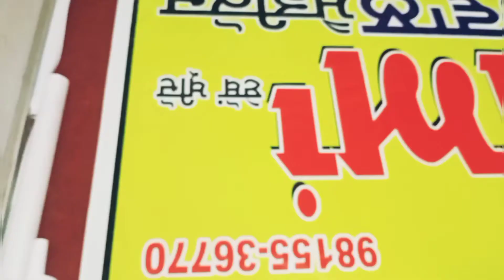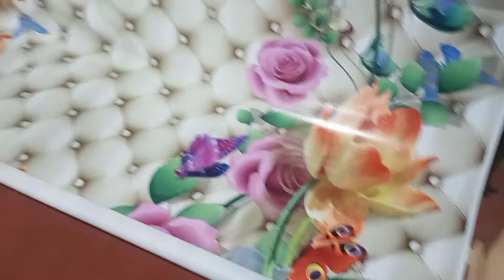flex disgn flexwallpaper flexwallpaper tarn taran#